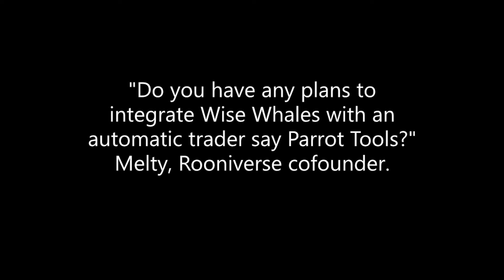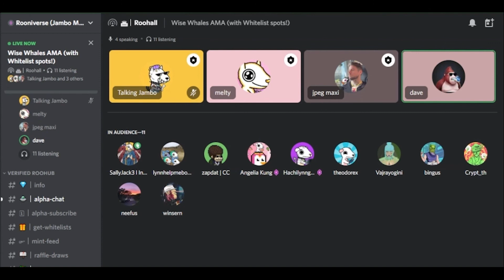Q9 Do you have any plans to integrate Wise Whales with an automatic trader say Parrot Tools?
Melty of the Rooniverse asks Dave from Wise Whales whether the team has plans to include automatic trading.